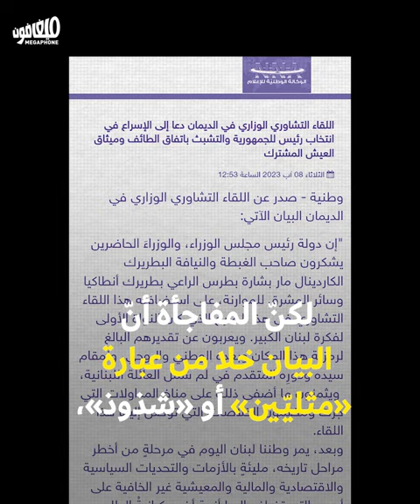لقاء الديمان الوزاري:هوموفوبيا لم تجرؤعلى ذِكر «المثليّين»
خلُص البيان الذي صدر عن اللقاء التشاوري الوزاري في الديمان إلى محاربة المثليّة، من دون تسميتها. لم تستطع الديمان، على ما يبدو، مجاراة حملة التحريض والكراهية بما يخالف تعاليم الفاتيكان الحاضنة للمثليّة.